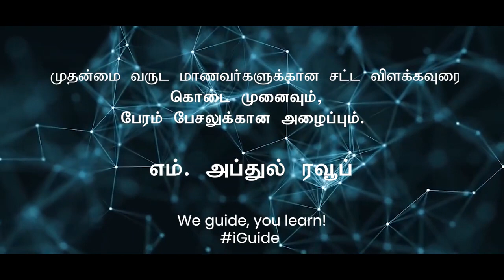Law of obligation 1 | Offer and Invitation to treat- கொடை முனைவும், பேரம் பேசலுக்கான அழைப்பும்.